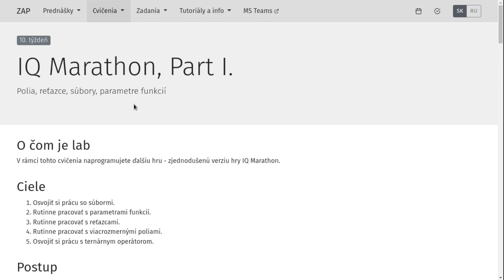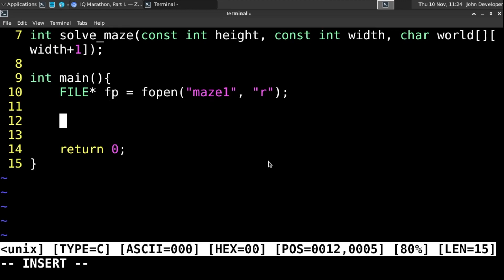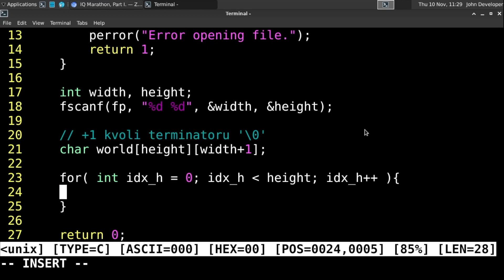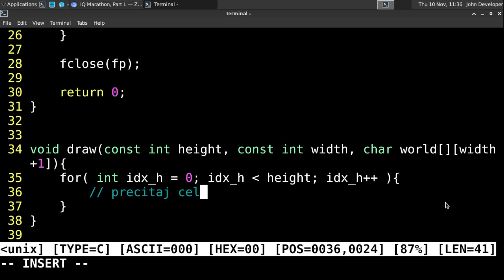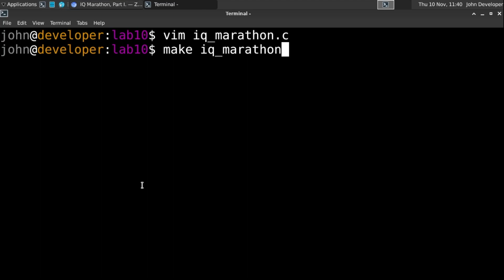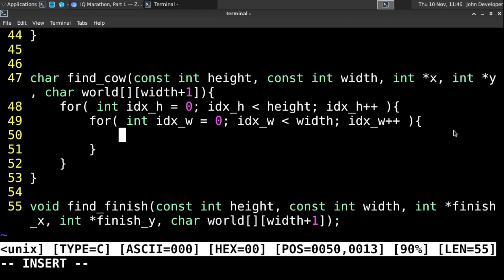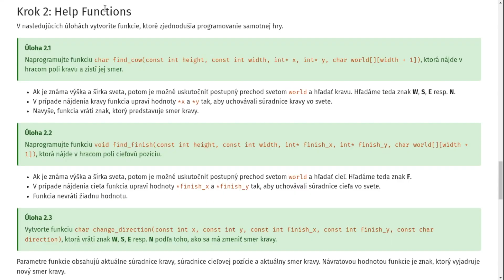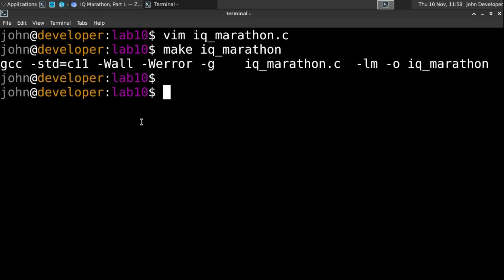ZAP - Cvičenie č. 10 | Lab 10 (2022/2023)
Základy algoritmizácie a programovania - KPI FEI TUKE

Cvičenie č. 10, 2022/2023 - doc. Ing. Emília Pietriková, PhD.

Téma: IQ Marathon, Part I.